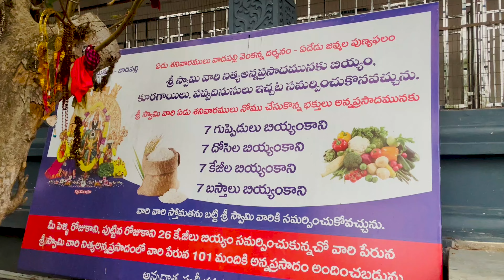|| రాజమండ్రీ To Maredumilli Trip || Vadapalli Venkateshwara Swamy Temple || Best Place To Hangout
Spl Thanks to Dronefootage @BROTHERSTELUGUTRAVELERS & @muraliphotographyvizag3178
     Voiceover guest @godhavariammaisaritha

Video NI 🤗  Like  చేయడం👍 Share చేయడం❤️Comment 🥳 చేయడం.
అస్సలు మర్చిపోవద్దు 🔔
Need Your Support. @RIDE with AVI

In this video, Watch the complete story of the famous Lord Venkateshwara temple in Vadapalli.

Vadapalli is a small village situated on the banks of the Godavari River in the East Godavari District of the state of Andhra Pradesh. This village is famous for Sri Lord Venkateswara Swamy Temple, which is also known as Vadapalli Venkanna Swamy Temple. we see and listen to the history of Sri venkateswara swami history in Vadapalli.

The temple has a long history and was developed later in a wide spacious land. The roof around the temple is filled with ‘Govindanamaalu’ which will be helpful for the devotees to recite them while they perform pradakshina. On every Saturday, Fair stalls are arranged to begin from half a kilometer away from the temple. Online booking is available for darshanam.

It is believed that Lord Venkateswara will be pleased and fulfill their wishes if the devotees perform 7 pradakshinas (circumambulation) continuously on 7 Saturdays. Hence a large number of devotees are seen here every Saturday.

The deity of Lord Venkateswara Swamy is made of  Red Sandal (Erachandanam) wood. Here, Sri Venkateswara Swamy is also called as Kalyana Venkateswara. Brahmotsavam is celebrated on a grand scale for 10 days. A number of devotees from different parts of the state visit here every day and there will be more people during Brahmotsavam.

Vaadapalli, also popular as Konaseema Tirupati, is located 10 km away from Ravulapalem town in the East Godavari district. From Ravulpalem, RTC buses, and autos are available to reach the temple.

vadapalli venkateswara swamy temple
vadapalli temple history in telugu
vadapalli venkateswara swamy gudi
vadapalli venkateswara swamy
vadapalli gudi
vadapalli temple
vadapalli venkanna babu
vadapalli venkateswara swamy temple history
Maredumilli is one of the best tourist place in Andhra Pradesh for its natural beauty of Forest, Many breathtaking views and beautiful Waterfalls.

In recent times Many Tourist from Andhra and Telangana are showing interest to visit this Beautiful Forest destination, it has Got many things to offer

it's In East Godavari District of Andhra Pradesh state. Which is close to Rajahmundry and Bhadrachalam

Check out this video to witness the beauty of this Finest Forest trip through greatest views of Maredumilli 🤝🏻👌🏻